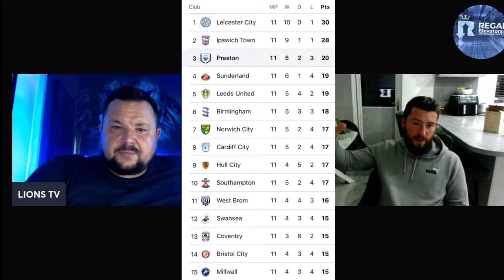GARY ROWETT PARTS COMPANY WITH MILLWALL- “THIS ISN’T JUST HIS BUSINESS, IT’S HIS FATHERS LEGACY!”